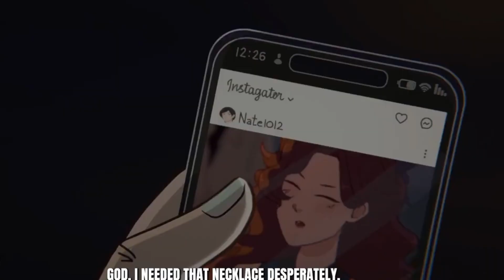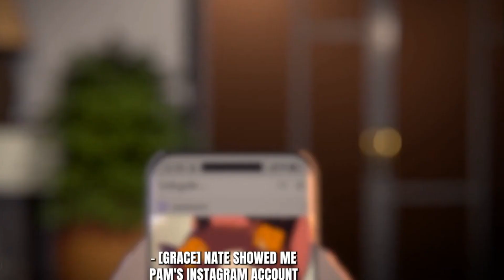He Had No Idea I Was A Secret Agent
Prepare for a story like no other! In this video , I'm sharing the jaw-dropping moment when he found out about my secret life as a covert agent. The twists and turns of this revelation will leave you on the edge of your seat. Join me as I recount the incredible events that led to this shocking discovery. This is a tale of espionage, trust, and the unexpected. 🕵️‍♂️🔍